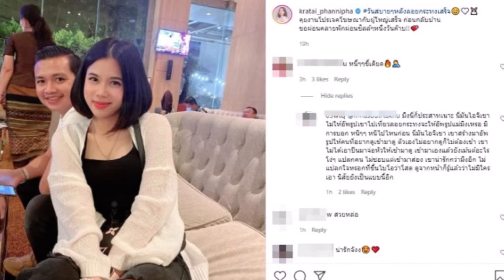"กระต่าย พรรณนิภา" กับสามี "ครูไพบูลย์ แสงเดือน" โพสต์ แบบนี้มิวาย โดนแซะแรงจนหน้าชา